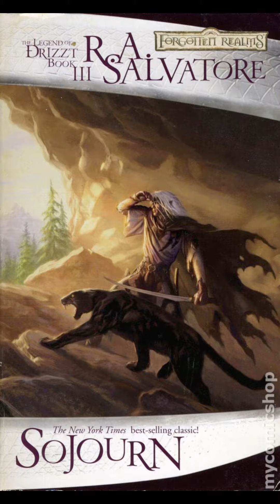Rho Book Minute - The Legend Of DRIZZT - The Dark Elf Trilogy - Book 1 Homeland Episode 51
Rho Book Minute
The Legend Of DRIZZT
The Dark Elf Trilogy
Book 1 - Homeland
Episode 51